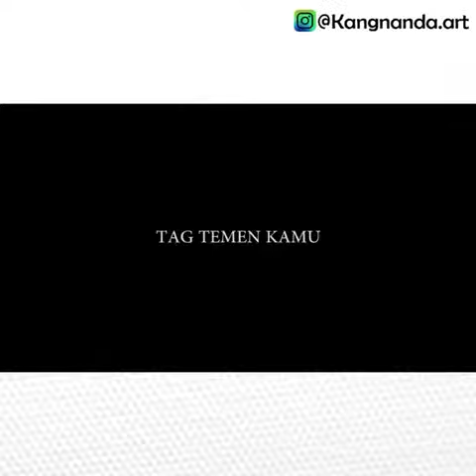Nama nama desa di lampung Lucu